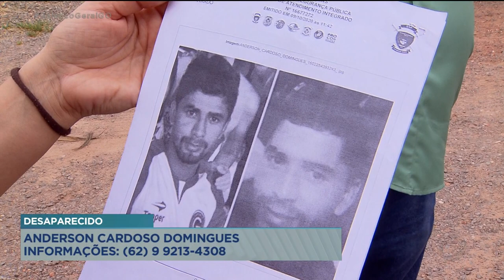PEÃO DESAPARECIDO FAMÍLIA BUSCA POR INFORMAÇÕES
A FAMÍLIA DE UM PEÃO DE RODEIO BUSCA POR INFORMAÇÕES QUE LEVEM AO PARADEIRO DELE. ANDERSON CARDOSO, DE 29 ANOS, ESTÁ DESAPARECIDO DESDE O FINAL DE SETEMBRO, QUANDO DEIXOU O INTERIOR DE SÃO PAULO COM DESTINO A CIDADE DE CALDAZINHA, A 34 QUILÔMETROS DE GOIÂNIA.